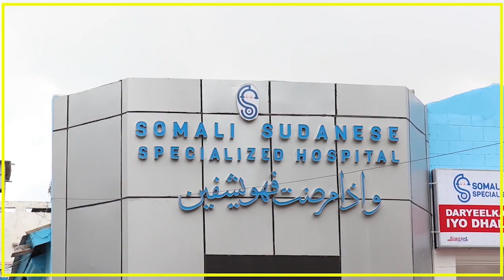DHAQ-DHAQAAQ CIIDAN OO LAGA DAREMAYO MAGALOYINKA MASAGAWAA IYO GALCAD OO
DHAQ-DHAQAAQ CIIDAN OO LAGA DAREMAYO MAGALOYINKA MASAGAWAA IYO GALCAD IYO SARAKIIL MAREYKAN AH OO HALKAASI GAARAY.